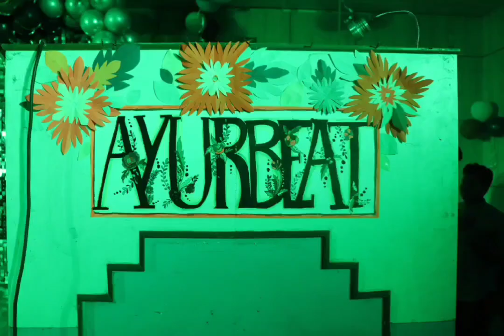J B ROY STATE AYURVEDIC MEDICAL COLLEGE AND HOSPITAL FRESHERS PARTY 2022#jbroy#party